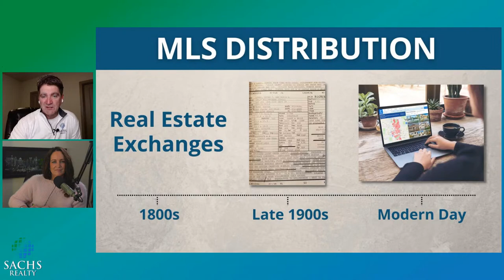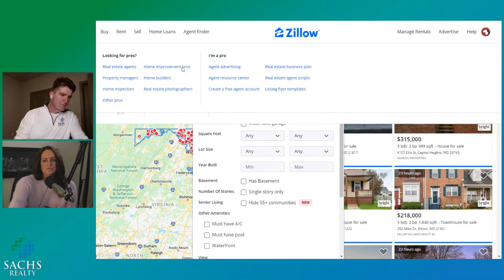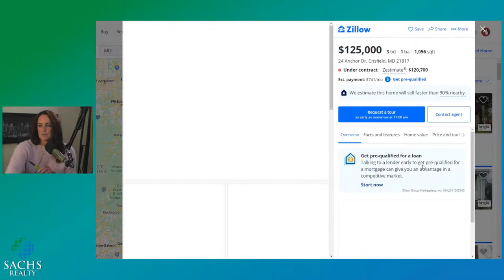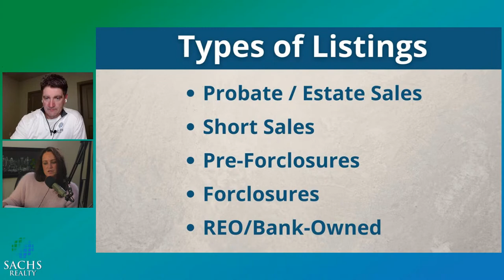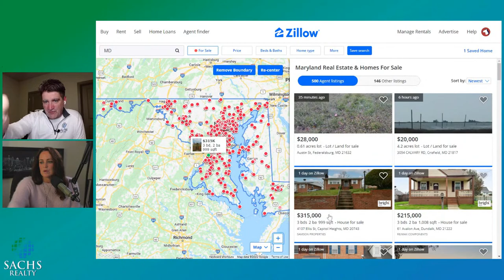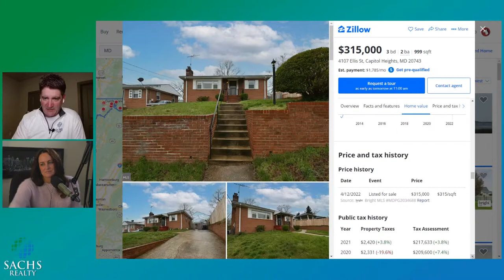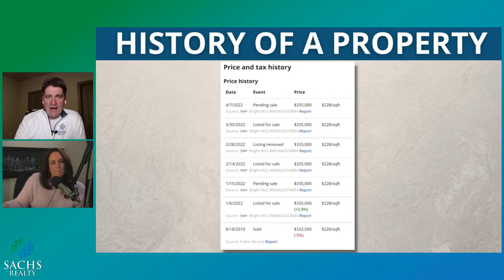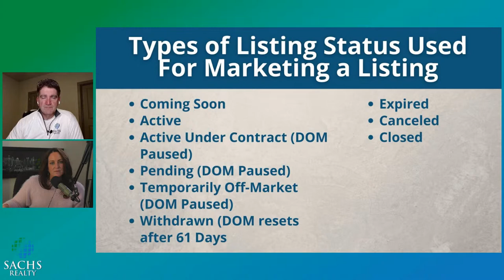Housing Market Recession - Buying a Home 2022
Beware of the Housing Market Slowdown, You May Be Overpaying!

Everyone's home search begins online. When your searching sites like Zillow, Trulia, and Realtor.com, understanding what to look for can be the difference between success or failure when buying your next home.

No matter if you're buying a home to live, or an investment property to rent, we're going to give you insider tips on how to successfully use the internet home sites to help you determine whether you can get a deal.